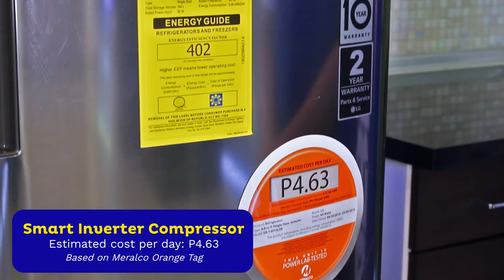LG GR-Y201SLZB Refrigerator | 6 cu.ft Single Door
LG GR-Y201SLZB
SKU: 151019

6 cu.ft Single Door
Semi-automatic Defrost
Smart Inverter Compressor
Moist Balance Crisper

For pricing and availability, kindly check on the link above. 👆

Follow us for updates and promos!